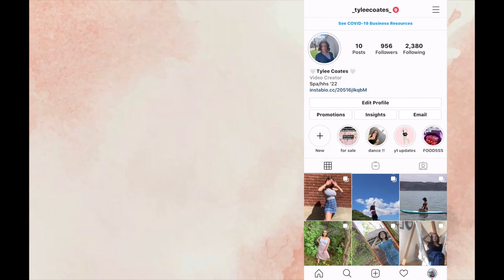Reacting to my Back to School Haul of 2018!